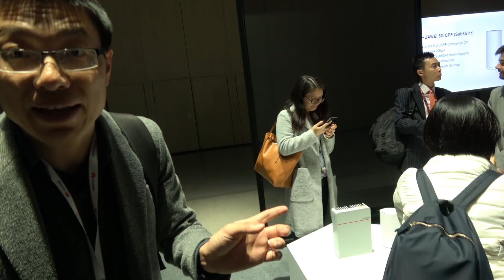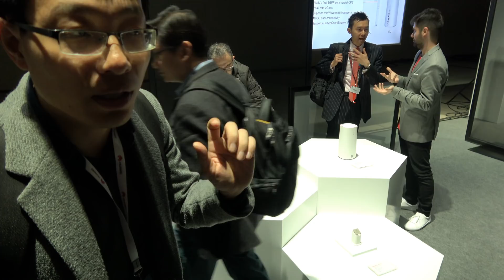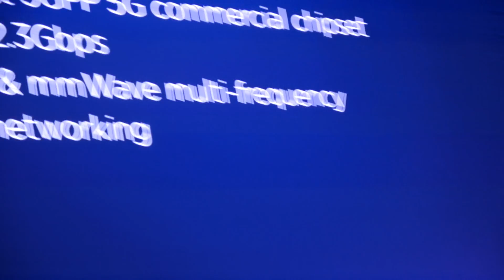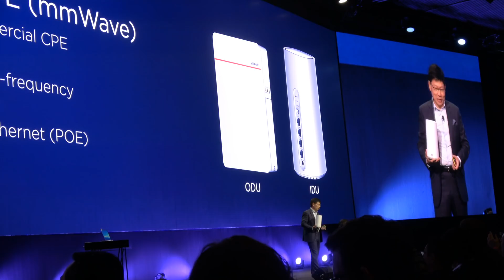World's first 5G chipset: Huawei Balong 5G01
The Huawei Balong 5G01 chip is a 64bit ARM based chipset, the first in the world, the first to support the latest 3GPP standard for 5G networks, it can transfer data at 2.3Gbps speeds the use case here is for home or enterprise broadband where the 2.3Gbit/s bandwidth comes from the 5G network and broadcasts that as a Wi-Fi signal in the home or office. Later this year or soon, Huawei and others will be reducing the size of the 5G chipset to fit inside of phones and more.